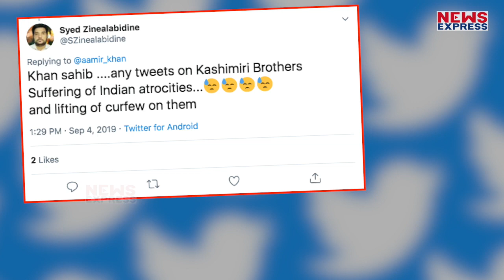Aamir ने पूरे देश के सामने जोड़े हाथ, यूं मांगी माफी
बॉलीवुड के Mr Perfectionist Aamir Khan ने हाल ही में अपने ट्विटर हैंडल से एक ट्वीट किया है, जिसे देख हर कोई हैरान है.